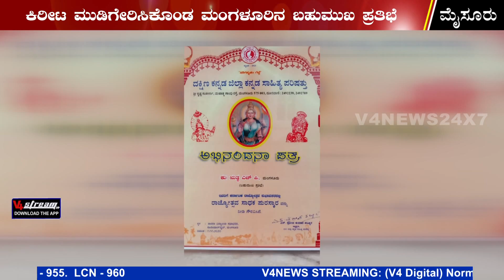ತಿಬ್ಬಾಸ್ ಪ್ಯೂಚರ್ ಮೋಡೆಲ್ ಅಪ್ ಇಂಡಿಯಾ ಸೀಸನ್-2ಕಿರೀಟ ಮುಡಿಗೇರಿಸಿಕೊಂಡ ಮಂಗಳೂರಿನ ಪ್ರತಿಭೆ ||ruthva hp